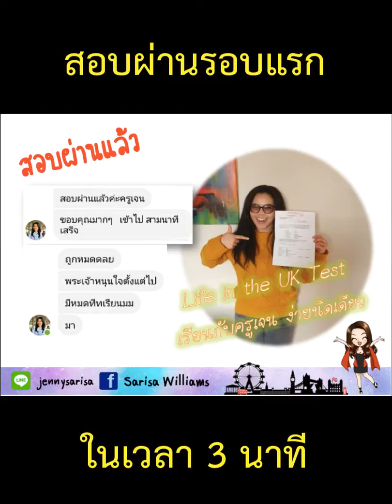เคล็ดลับสอบ Life in the UK เต็ม 24 ข้อ ภายใน 3 นาที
คุณแพรว แชร์ประสบการณ์ พร้อมบอกเคล็ดลับในการสอบ
Life in the UK test ยังไงให้ได้คะแนนเต็ม ภายในเวลาเพียงแค่ 3  นาที

คุณกำลังประสบปัญหานี้อยู่รึป่าว?
ต้องสอบ Life in the UK เพื่อ
✔️ ต่อวีซ่าถาวร
✔️ ยื่นขอสัญชาติ British
✔️เครียด อ่านเท่าไหร่ก็จำไม่ได้
✔️ไม่เก่งภาษา

วันนี้เรามีข่าวดีมาแจ้งค่ะ
Course Life in the UK
เรียนกับครูเจนสิค่ะ ง่ายนิดเดียว
คอร์สที่ปลดปล่อยคุณ ออกจากความกังวลทั้งหลายเหล่านั้น
การันตีผลจาก สถิติ 100% ของลูกศิษย์ สอบผ่านทุกคน

- มีเอกสารประกอบการสอน แบบฝึกหัดให้
- พาตะลุยเนื้อ พร้อมเทคนิคการจำ การนำไปใช้
- พาตะลุย แบบฝึกหัด และแบบทดสอบ
- เรียนออนไลน์ผ่านโปรแกรม Skype แบบเข้มข้น

- นั่งเรียนที่บ้านเราได้เลย ช่วยประหยัดเวลา และค่าเดินทาง
- สามารถเลือกวันและเวลา แล้วแต่ผู้เรียนจะสะดวก
- แอดเข้ากลุ่มปิด มีวีดีโอบันทึกการสอน สามารถเรียนซ้ำ ทบทวนได้ ไม่จำกัด
- ให้คำปรึกษา พูดคุย สอบถามได้ตลอด
- การันตีผลสอบผ่านทุกคน ถ้าสอบไม่ผ่าน กลับมาเรียนซ้ำกี่ครั้งก็ได้ไม่จำกัด ไม่คิดเงินเพิ่ม
- สามารถผ่อนชำระ ค่าเรียนได้

เรียนทั้งหมด 12 days / 2 hrs per day
(เวลาอาจยืดหยุ่นเพิ่มได้แล้วแต่ดุจพินิจของผู้สอน เน้นความเข้าใจของผู้เรียนเป็นหลัก)

สนใจลงเรียนคอร์สส่วนตัว ติดต่อได้ทาง Inbox ค่ะ